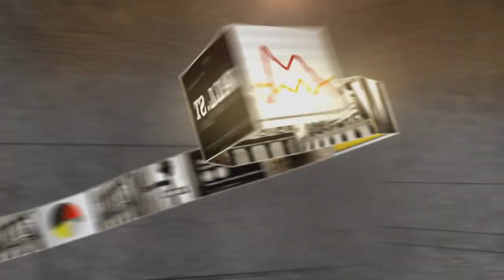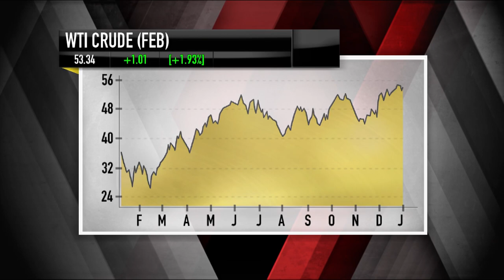Dominion Resources CEO: A Unique Path | Mad Money | CNBC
What could the new administration mean for a domestic utility play like Dominion Resources? Jim Cramer sat down with Tom Farrell to find out what makes Dominion unique from its peers.